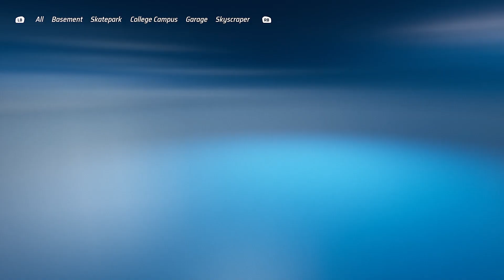Hot Wheels Unleashed - Quick Race: Snake On An Air Duct - Tanknator (STH)